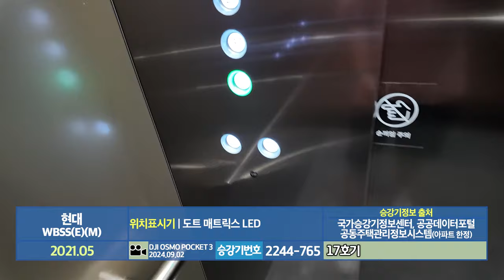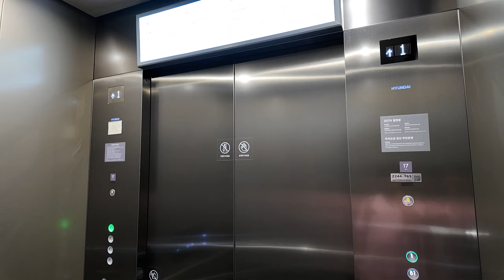백화점에 설치된 모션인식 버튼 #2 | [엘리베이터 탑사기] 경기도 화성시 오산동 롯데백화점 동탄점 현대엘리베이터 WBSS(E)(M) | 1층~지하 전용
경기도에서 제일 규모가 큰 백화점, 롯데백화점 동탄점의 1층~지하 전용 엘리베이터를 시승했습니다.

▷승강기 소개
1층~지하 전용 엘리베이터인 17호기 는 현대엘리베이터의 무기계실(MRL) 기종인 2021년식 WBSS가 설치됐습니다. 카 안 용량판 아래에 붙여진 모델명은 'WBHS' 걸로 잘못 붙여져 있는데, 실제로는 WBSS가 맞습니다.

버튼을 누르지 않고 손동작으로 엘리베이터를 부를 수 있는 모션콜 버튼이 적용됐습니다. 위치표시기는 1층 승장에 빨간 불빛의 도트 매트릭스 LED 타입, 그 외 층의 승장과 내부에는 화이트 도트 위치표시기가 적용됐습니다.

엘리베이터 디자인은 이외 본관 엘리베이터에도 같은 디자인이 적용됐습니다. 속도는 분속 60m로 운행됩니다.